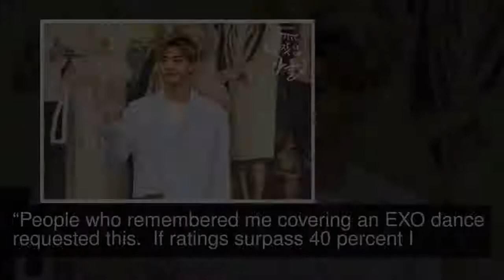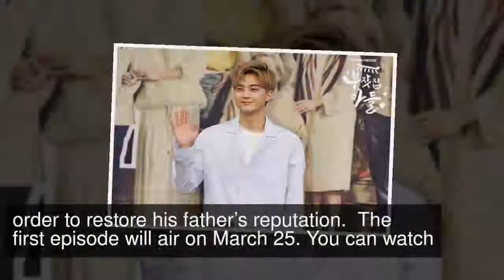Kim Ji Hoon Promises To Cover BTS’s “DNA” For Ratings Promise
On March 23, upcoming MBC weekend drama “The Rich Son” held a press conference ahead of its first broadcast. Actors Kim Ji Hoon, Kim Joo Hyun, Lee Kyu Han, Hong Soo Hyun, Lee Chang Yeob, Kim Min Kyu, and Yang Hye Ji were in attendance.